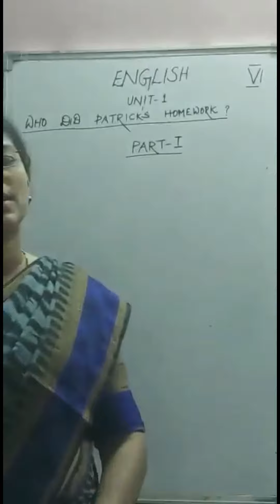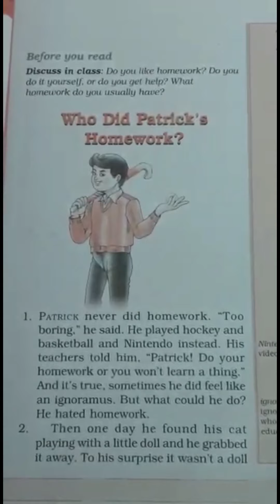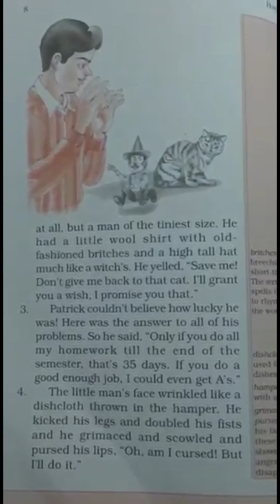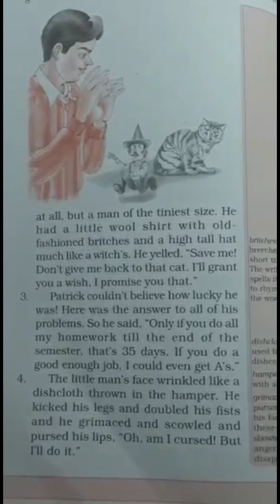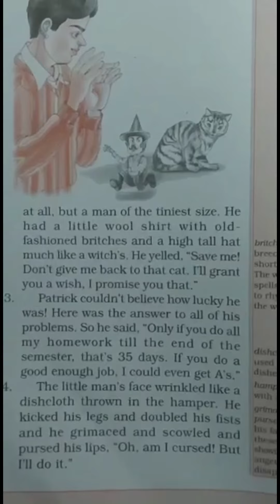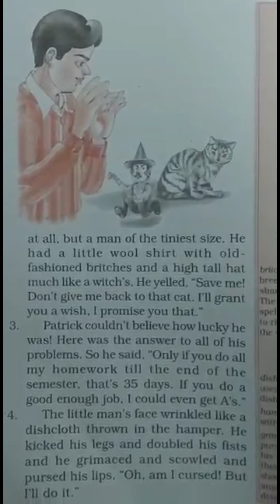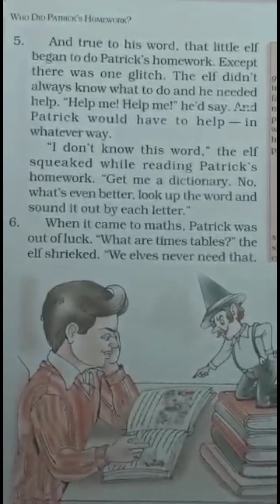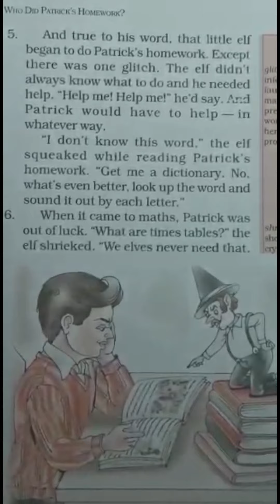ENGLISH FOR VI